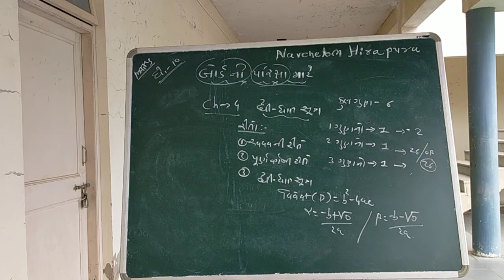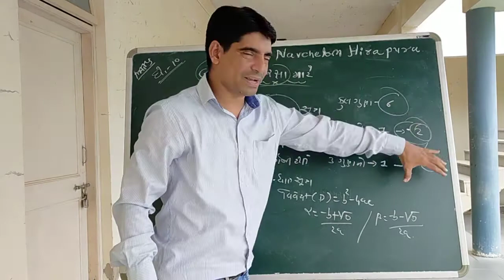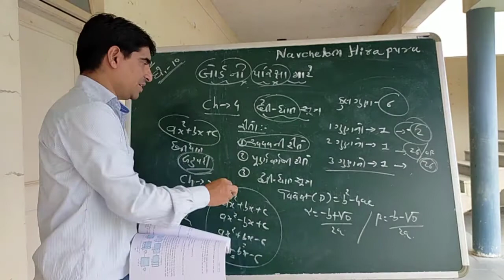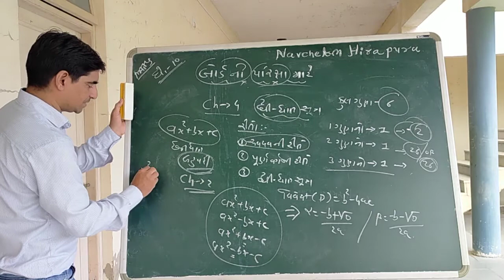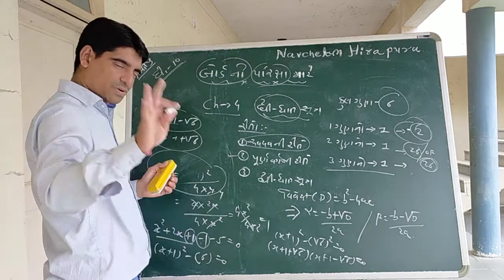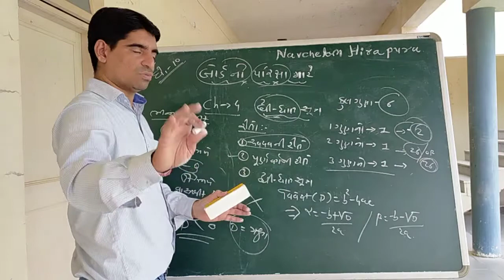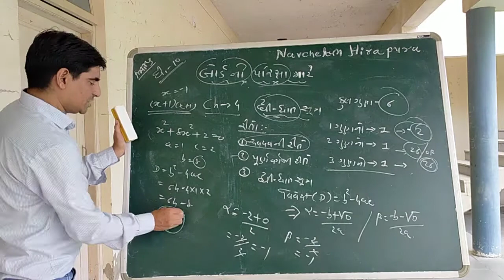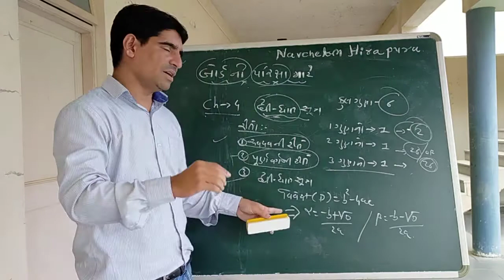STD -10 //પૂરક પરીક્ષા // ગણિત // પ્રકરણ -4 ( દ્વી ઘાત સમીકરણ )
SSC બોર્ડ ની પરીક્ષા માં ખાસ ગણિત માં પાસ થાય તે માટે નું સ્પેશિયલ મટીરીયલ...
      આ વીડિયો માં પ્રકરણ 4 ની બોર્ડ આધારિત તૈયારી માટે ખુબજ બધીજ રીતો ની સમજૂતી આપી છે